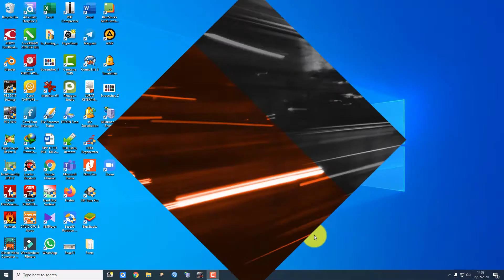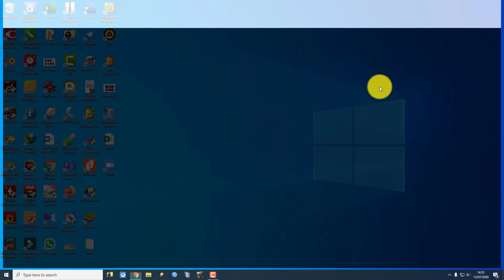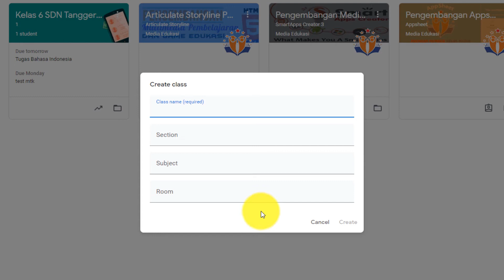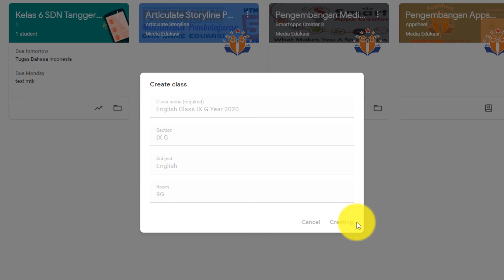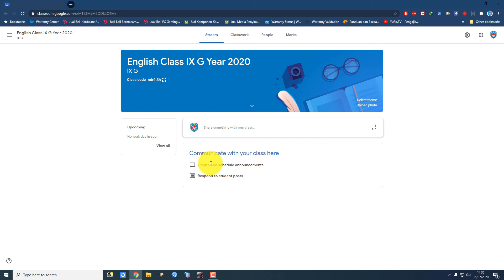Tutorial Google Classroom 1 Membuat Kelas Baru